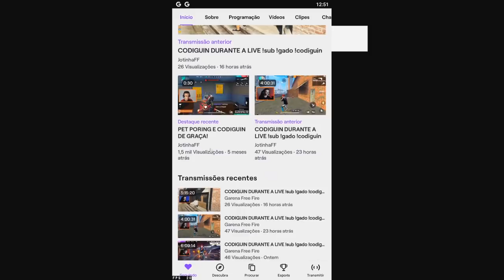EMOTE DO CACHORRO DANÇANDO E BANDEIRÃO DE GRAÇA PARA TODOS NO FREE FIRE!!